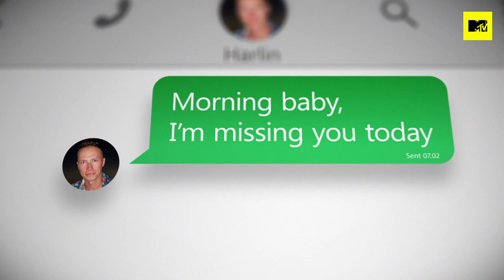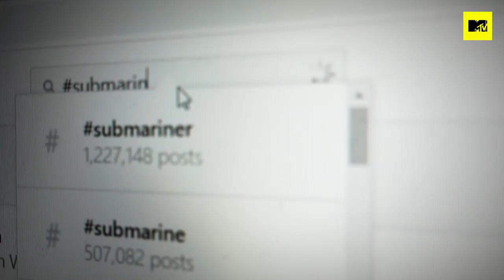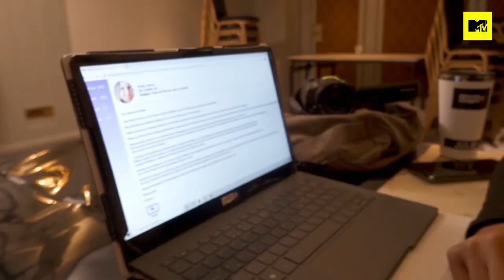Why Is Catfish UK So Important In 2021?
In a world of social media and filters, Catfish UK hosts Julie Adenuga and Oobah Butler explain why this is the perfect year to make this show.

Catfish UK starts Weds 21st April at 9pm on MTV UK!